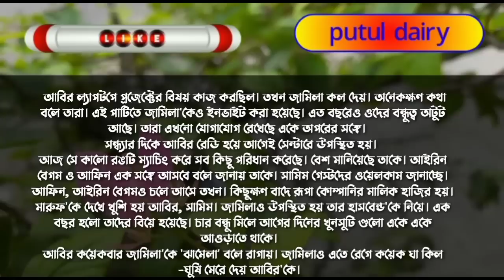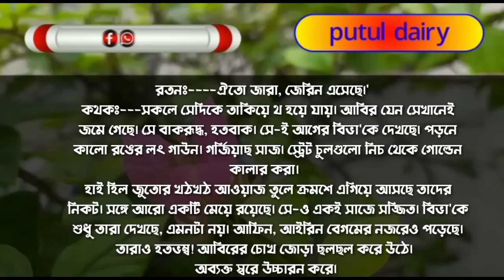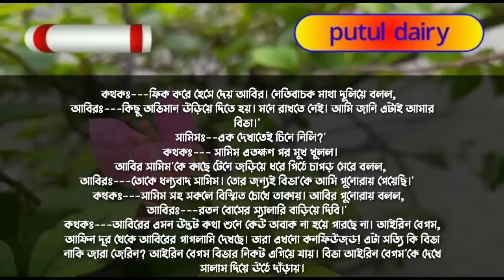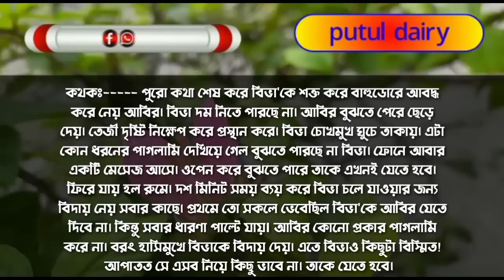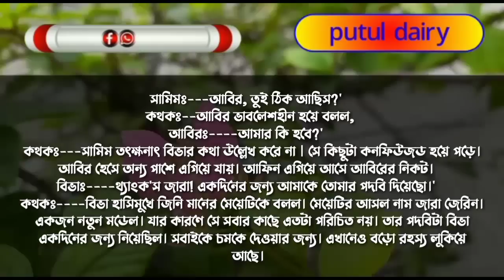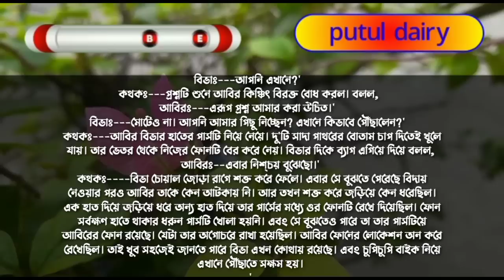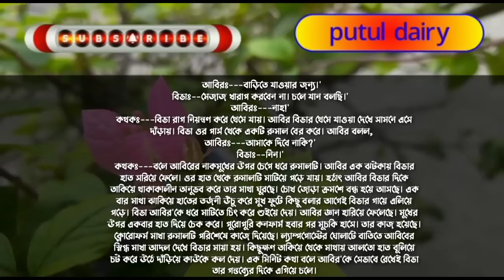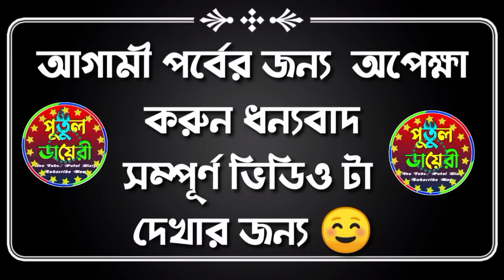ম্যামের হিংস্র ছেলে যখন আদরের বর :Romantic love story পর্ব ১১][(Ashik&Shonalika&putul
সরফরাজ,টিটলি,প্রান্ত,মিতু,কেয়া,রাকেশ,তানজিলা,জয়,

সুমু,নিলা,ইমরান,অভ্রনীল,সোনিয়া,সেতু,তরুণ, আয়ুসী,সিম্মু

সন্ধ্যা, রুম্পা পায়রা।

▪️ 🖍️ (লেখনীতে-(  সুমাইয়া মনি)

🎬 ◾Story Time: 12:25

ম্যামের_হিংস্র_ছেলে_যখন_ আদরের _বর

🔇👉 সতর্কবার্তা--ঃ👈🔇